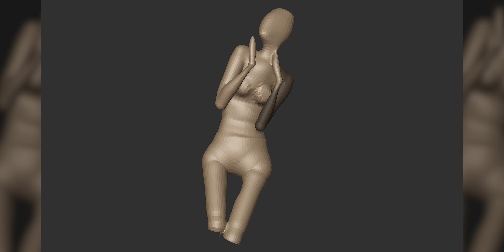Memories - Zbrush timelapse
Here is a short Zbrush TimeLapse video of the modeling process of the project "Memories".
  You can read more about the idea and meaning of the project on my Artstation page:

Thank you for your appreciation, I hope you enjoy it!
And thanks to everyone who supports my native country Ukraine in this difficult time.